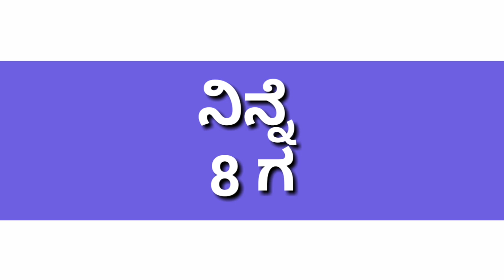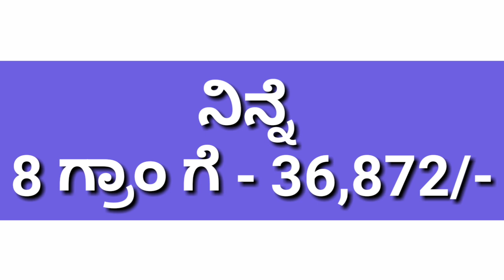ಬಂಗಾರದ ಬೆಲೆಯಲ್ಲಿ ಇಂದು ಭಾರೀ ಇಳಿಕೆ.! ಈ ಬೆಲೆ ಕೇಳಿ ಅಂಗಡಿ ಮುಂದೆ ಕ್ಯೂ ನಿಂತ ಜನ